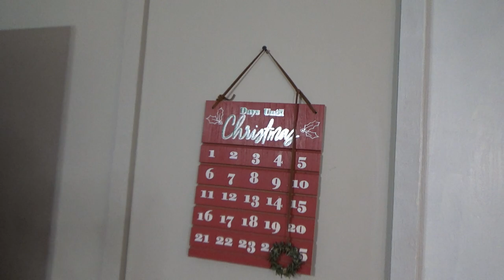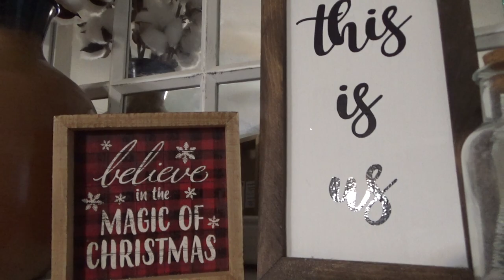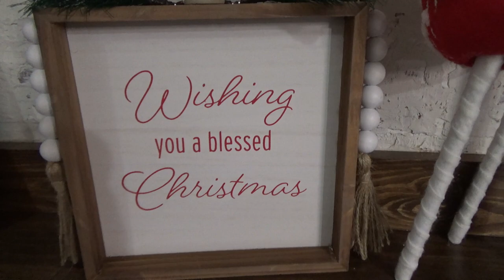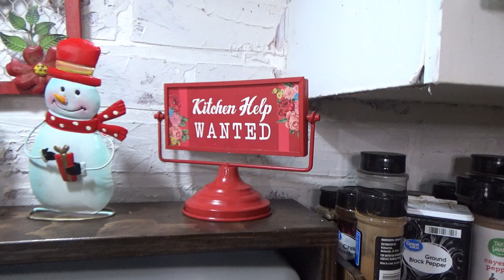CHRISTMAS MOBILE HOME TOUR | CHRISTMAS 2022 | MOBILE HOME LIVING DECORATE WITH ME ALL THINGS JESSIE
In today’s video we are going to be doing Christmas decorating I am going to be decorating my double wide mobile home for Christmas￼. Me and my family are decorating my Christmas tree I love decorating the Christmas tree with my kids it’s just a family tradition so after we decorate the Christmas tree I will be decorating my living room and getting it all festive￼.
I really love how my Christmas tree turned out it looks so beautiful like a rustic farmhouse theme and it just brings life to my double wide mobile home￼.